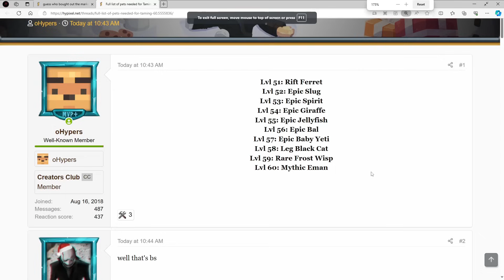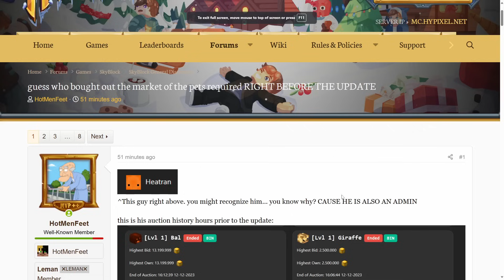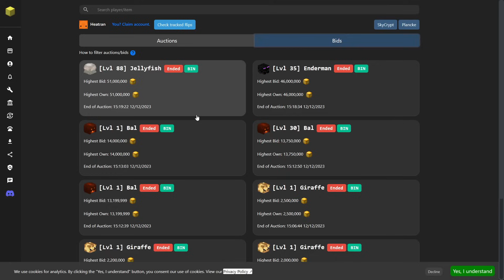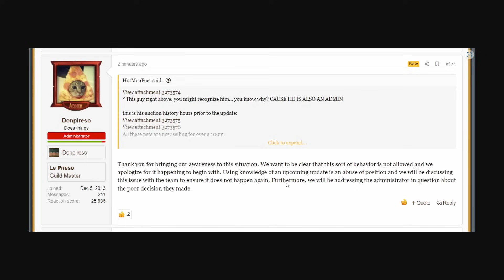This new update was an absolute disaster... (Hypixel Skyblock)